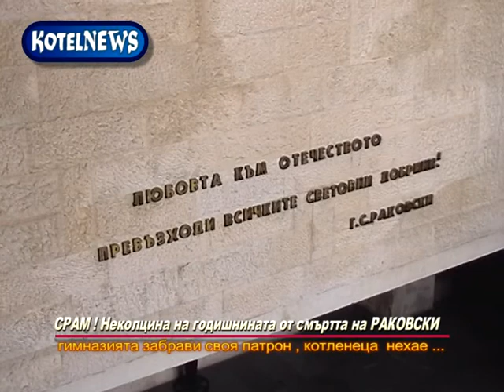СРАМ ! Забравихме РАКОВСКИ